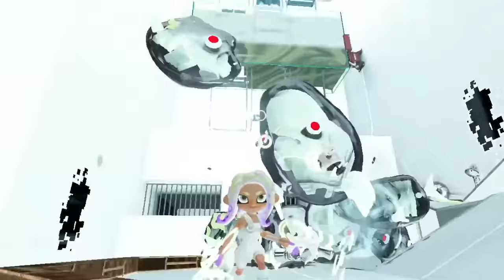A Nintendo Direct is On It's Way, According to Journalist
Nintendo Direct is assuredly happening in February, this time coming from a much more reputable source! The hype is real!